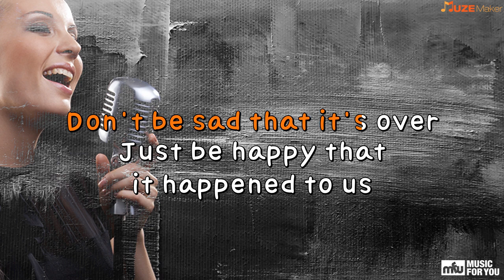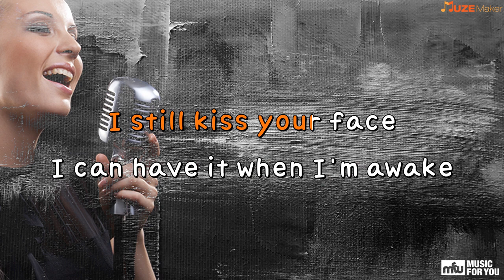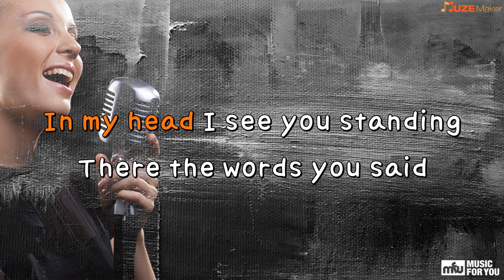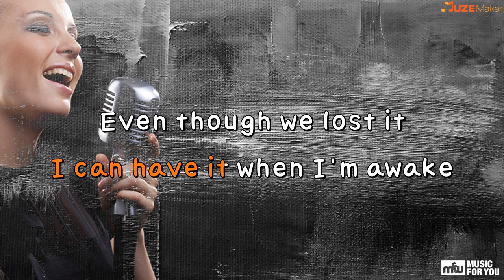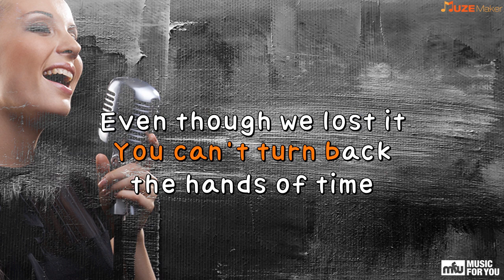Nostalgic - Kelly Clarkson (Instrumental & Lyrics)